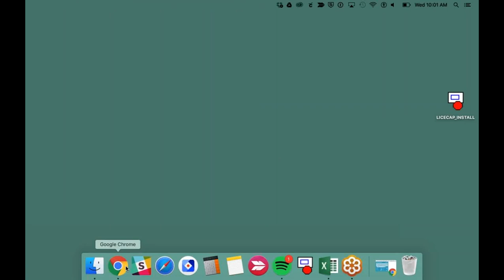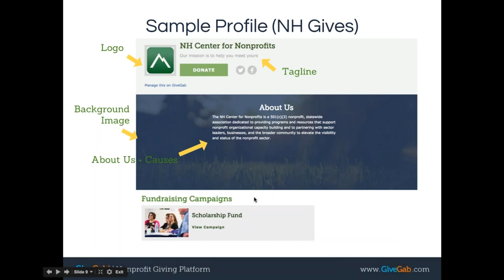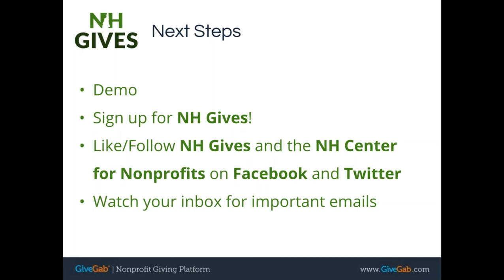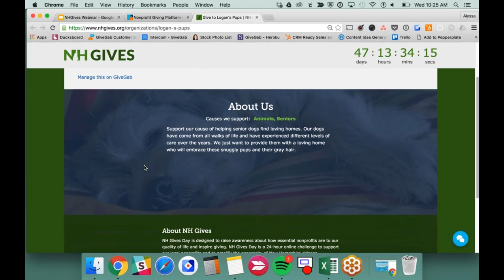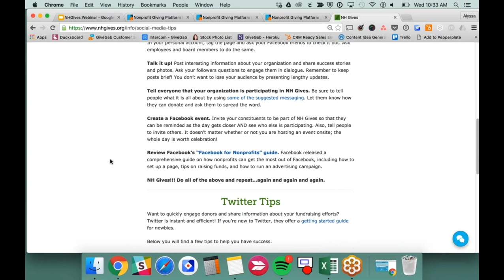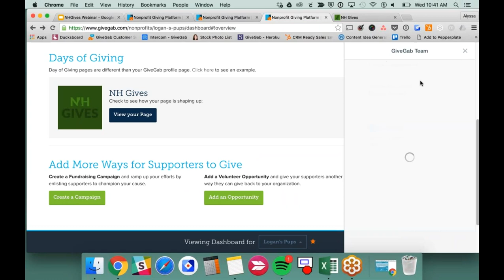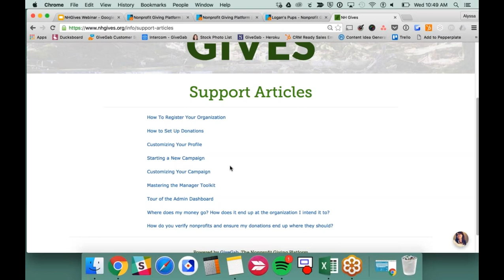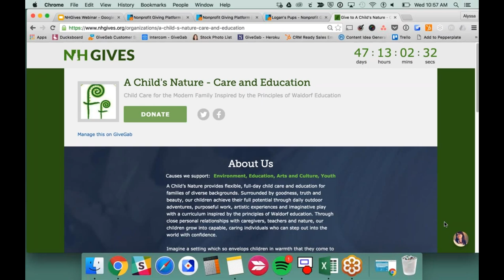NH Gives Webinar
Recording of our April 20 webinar with instructions on how to set up a nonprofit profile for NH Gives and tips on how to prepare for a successful NH Gives Day. Learn more and sign up for NH Gives Day